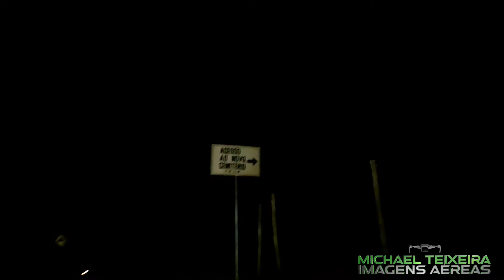Apareceu luzes no cemitério de João Monlevade/mg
segue Instagram Michael.teixeira.9231
Facebook michaelteixeira